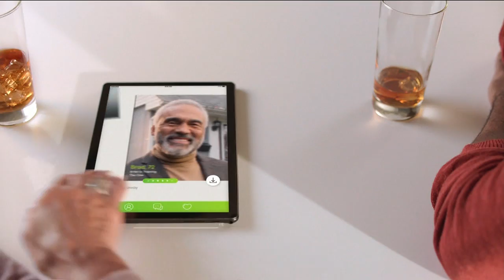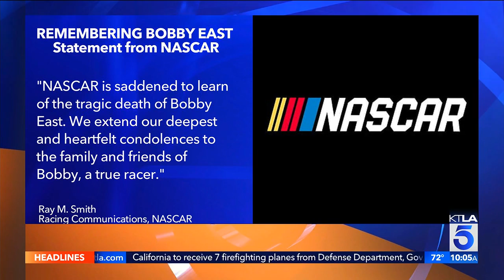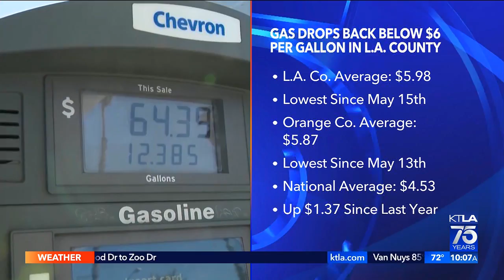KTLA DT 07172022 0958AM